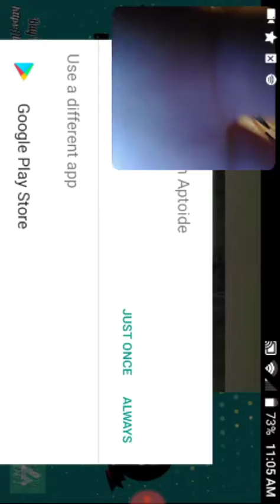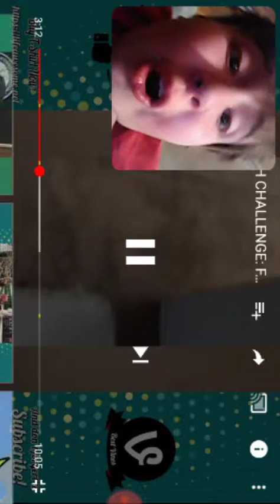Try not to laugh challenge